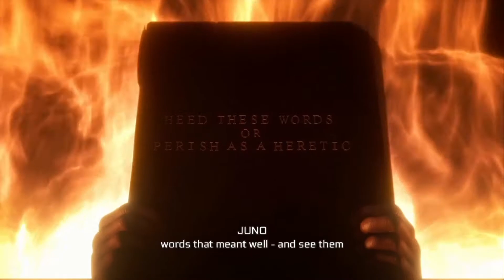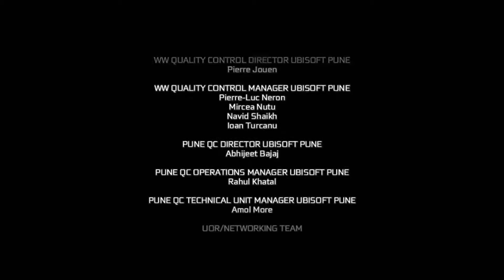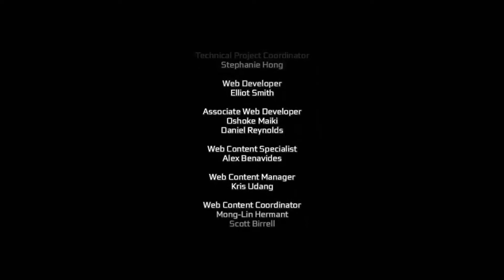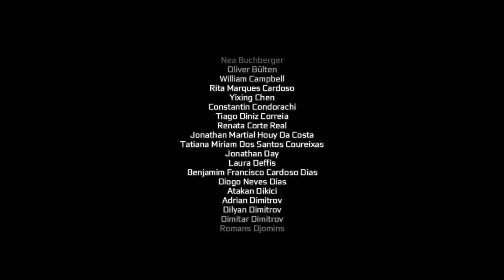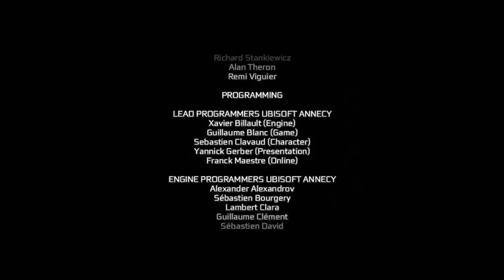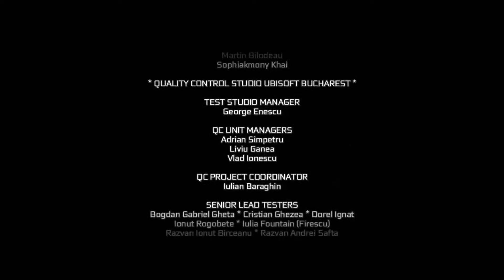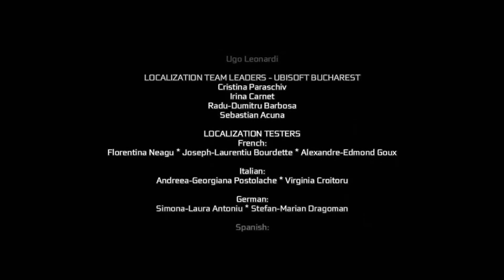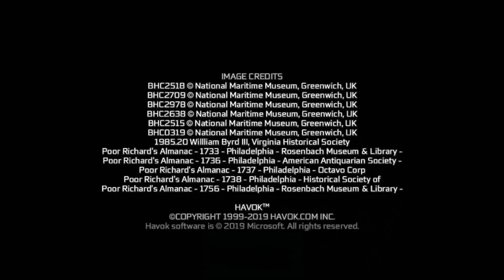Assassin's Creed III | Ch. 76 "Choice To Make"